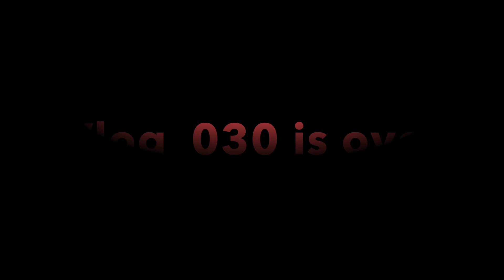My New Desk Setup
Canon EOS Rebel t7

Rode VideoMic with Fuzzy

Wide Angle lense

Standing Tripod

Bendy Tripod

Manfrotto Tripod

DJI Mavic Mini

Instagram: Matthew Nini (@matthew_nini) • Instagram photos and videos

C4 Pre-workout

Cirkul Drink Drink Cirkul › homeWeb Result with Site LinksCirkul